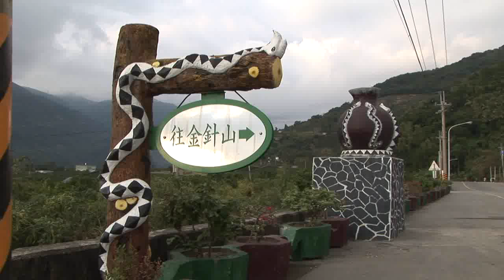嘉蘭的小朋友談八八風災